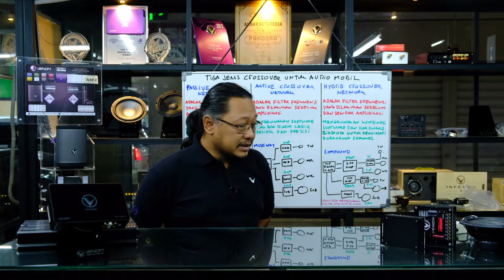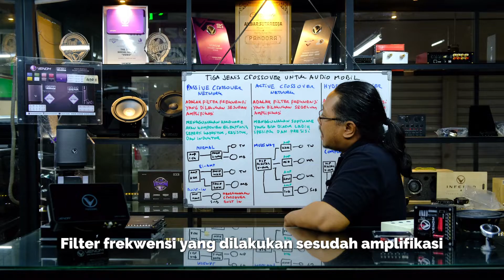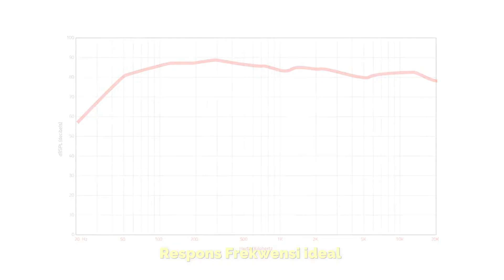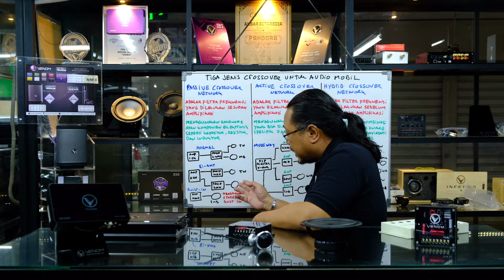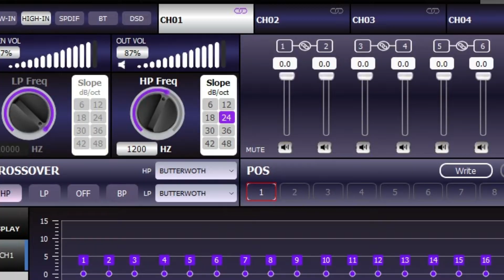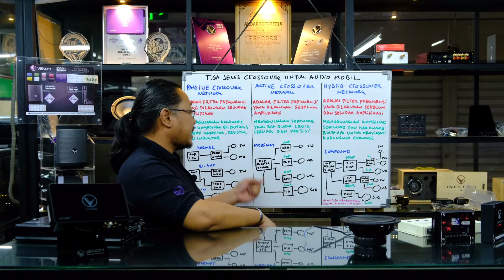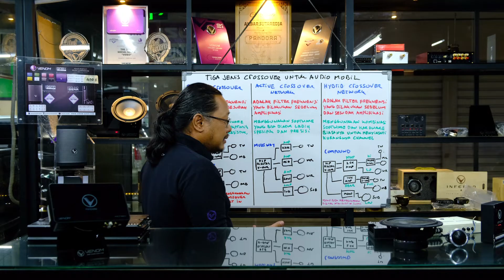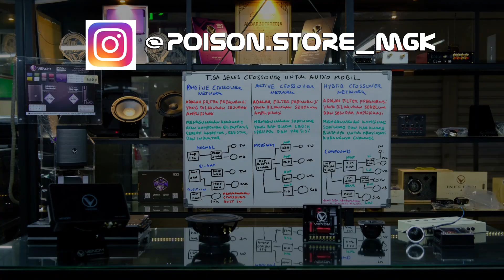Perbedaan antara Crossover Pasif dan Crossover Aktif pada sistem audiomobil, mana yang lebih baik?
Umat audio tentu saja sering mendengar istilah Crossover Aktif dan Pasif. Kedua istilah ini tidak asing dan menjadi bagian tak terpisahkan dari suatu sistem audiomobil.
Apa sih sebenarnya maksud dari istilah tersebut?

Pada video kali ini kami akan jelaskan satu persatu apa itu Crossover Aktif dan Pasif beserta penerapannya dalam project audiomobil para Umat Audio sekalian.

Simak penjelasannya sampai habis agar Umat Audio tidak tersesat jalan!

Untuk segala kebutuhan audiomobil, hubungi :

Poison Store
Mega Glodok Kemayoran
Lantai 6 Blok E3 No. 1